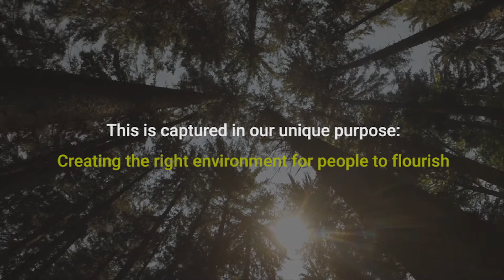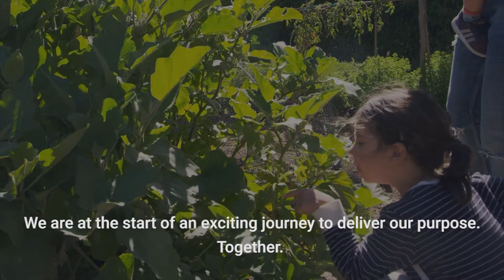OneLinc 2019-2021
Our OneLinc Purpose is...

...Creating the right environment for people to flourish.

But what does that mean in real terms?

As OneLinc, we aim to contribute to a prosperous and healthier Wales, a great place to live and work, now and in the future.